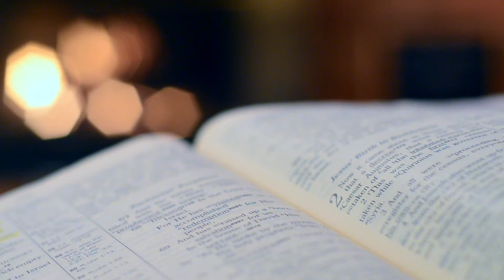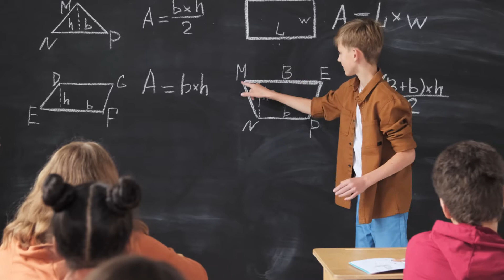Today's Bread: The LOVE LEGACY - Part 20 (not ASHAMED)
Do you know who you have believed in?
2 Timothy 1:12
When we KNOW and is persuaded of who we believe in, no suffering or shame can make us a sufferer or ashamed. Hallelujah!
Let our desire be to KNOW Christ and Him crucified. Let our desire be to KNOW the power of His resurrection and the fellowship of His suffering.
Then my friends, we will realize the awesome privilege we suffer for the cause of Christ.
Do you know? The Love Legacy of God; it unlocks these things.

Thanks to MIXKIT and PEXELS for video materials. God bless you!